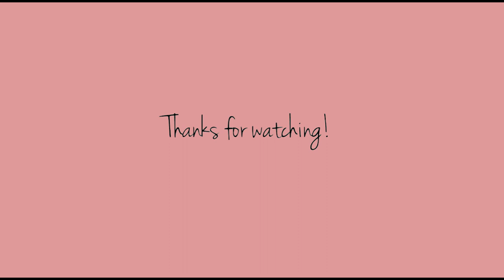WINTER LOOKBOOK 2018 | 5 Ways To Wear Faux Fur Coats | Sinead Crowe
This video was requested by one of you lovely lot so I hope that you enjoy it and find it super helpful! I have a penchant for faux fur coats I'm sure you've noticed! Well actually for any coats at all! My collection is outrageous! As always make sure you let me know which one's your favourite!

All outfit details are linked in the description below!
Every Thursday I do a styling video so if there's any particular trends or items you want me to style up then just holler at me!

Come and follow me over on Instagram for blogger mail unboxings and daily outfits to see how I style these up in my day to day life! Plus I'm at Fashion Week right now so come see what I'm up to and what I'm wearing of course! Plus behind the scenes and catwalk shows on my stories!

LOOK 1

LOOK 2

LOOK 3

LOOK 4

LOOK 5

PS YOU MIGHT LIKE THIS